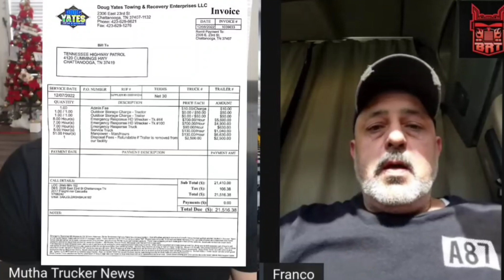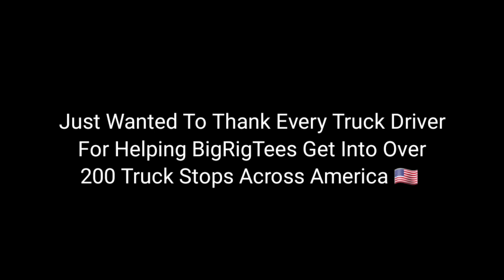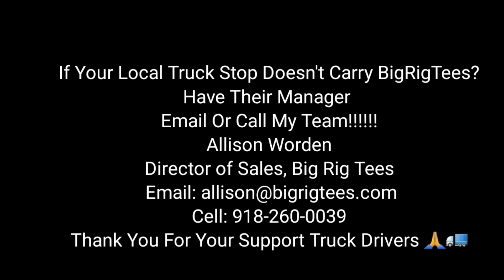70,000 Truckers Forced Scam Tow Truck Company To Release Drivers Semi Truck For Free 🤯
70,000 Truckers Forced Scam Tow Truck Company To Release Drivers Semi Truck For Free 🤯